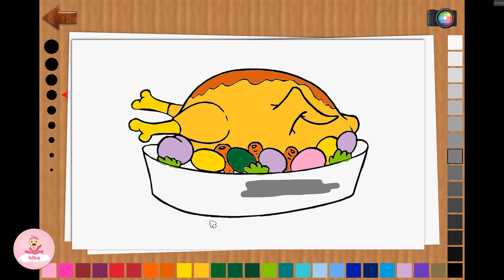Draw and Coloring roasted chicken - Tập vẽ và tô màu gà nướng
Bibo Kid is the education - Entertainment channel:
Content suitable for all ages, Especially children - Kid
Instruct and teach children painting cartoon characters, toys.
Instruct to using color pencil and toys
Drawing and Coloring Animal - Movie character - Plant - Vehicle - Toys - Super hero - Cartoon - Nature
Instructions to play children's games - Toy making
Playing video games - Review game

Bibo Kid là kênh Giáo dục - Giải trí:
Nội dung phù hợp với mọi lứa tuổi, Đặc biệt là trẻ em - Thiếu nhi
Hướng dẫn, dạy cho bé tập vẽ và tô màu các nhân vật hoạt hình, đồ chơi. Hướng dẫn dùng bút chì màu, màu sắc và đồ chơi.
Dạy vẽ và tô màu động vật - Nhân vật phim - Cây cối - Xe cộ - Đồ chơi - Siêu anh hùng - Hoạt hình - Thiên nhiên
Hướng dẫn chơi trò chơi thiếu nhi - Chế tạo đồ chơi
Chơi trò chơi điện tử - hướng dẫn chơi game